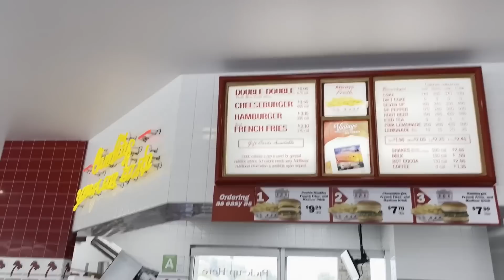In-N-Out killed her Sheep | Dine About It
QTCinderella and Maya go on a journey to In-N-Out Burger. Things happen.